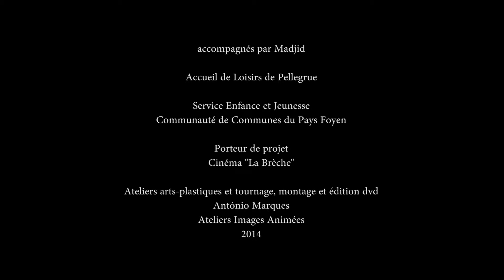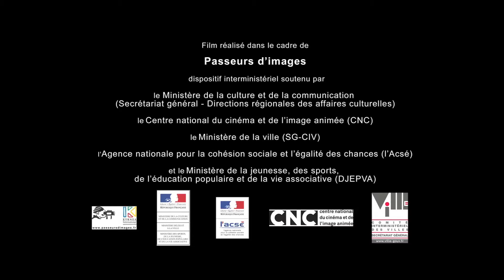La Morsure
"La Morsure", 12-17 ans, Passeurs d’Images, Cinéma La Brèche, ALSH Pellegrue, Pellegrue, 2014
António Marques